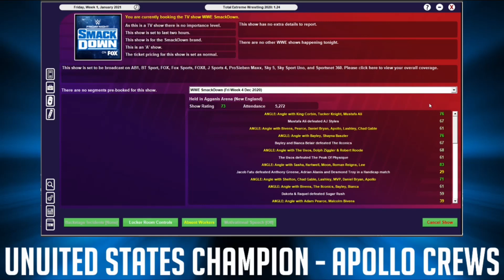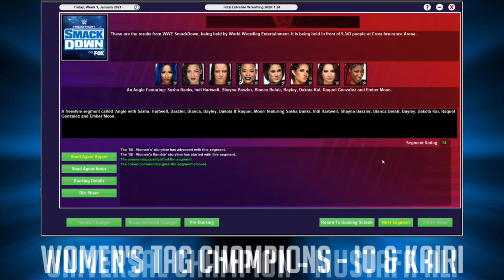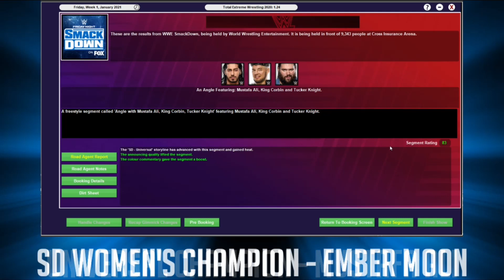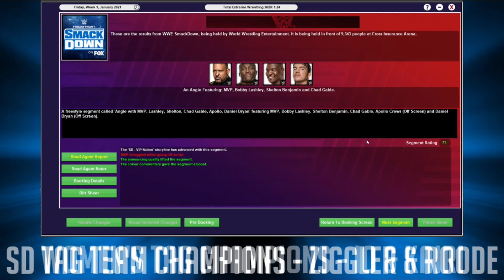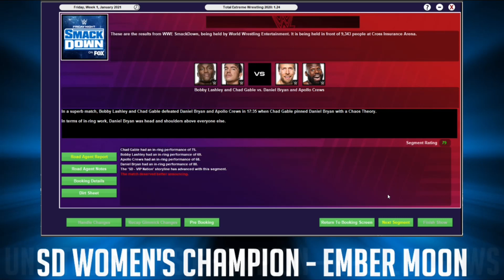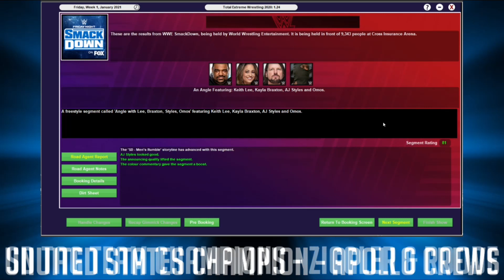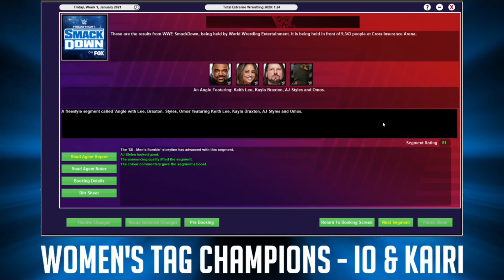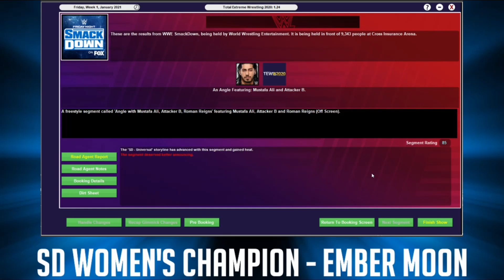TEW 2020 Challenge Run - Episode 92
Push:
Bo Dallas
Shelton Benjamin - 70s by Survivor Series
Apollo Crews
Akira Tozawa
Tony Nese
Luchasaurus
Ever-Rise
Cameron Grimes
Robert Roode - 70s by 2022
Big E singles push

Championship Goals:
Otis - WWE Champion
R-Truth - 100x 24/7 Champion
Oney Lorcan - WWE Champion by 2022
Mustafa Ali - Universal Champion by 2021
Ember Moon - Women's Champion by WrestleMania
King Corbin - World Champion
Pete Dunne - First English WWE Champion
R-Truth - World Champion by 2022
Finn Balor - Universal Champion by 2022
Drew Gulak - Midcard Champion by 2022
Sami Zayn - World Champion by 2022
NXT Star - World Title by 2022
Dolph Ziggler - World Champion
Rey and Dominik Mysterio - Tag Team Title Reign

Misc. Goals:
Undertaker cinematic retirement match at Survivor Series
Undisputed Era can't be called up for a year
WrestleMania 37, the second 2 night WrestleMania
Women's Tag Team Titles Main Event PPV
World Title win in Main Roster debut
India Tour by Royal Rumble
New youngest World Champion
Evolution 2 by 2021
80+ Rated Mojo Rawley Match
Execute a double turn
Best in the World Tournament - winner faces the existing Best in the World winner
New Illegitimate McMahon
Royal Rumble surprise return
Women WrestleMania Main Event one night
Australia PPV in 2021, Murphy Main Events
Raw Underground for at least a month - by SummerSlam 2021
Create an Odd Couple Tag Team
AI Created NXT Team on Main Roster
Miz and Elias tag team
The Great Khali to rival Truth for the 24/7 title